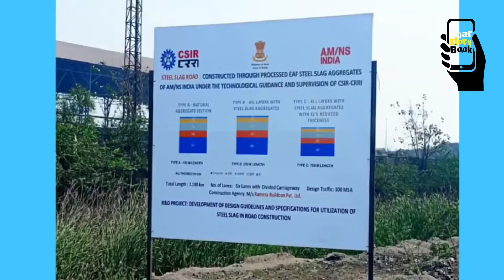ভারতের প্রথম ইস্পাত দিয়ে তৈরি রাস্তা India's 1st Full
ভারতের প্রথম ইস্পাত  দিয়ে তৈরি রাস্তা

India's 1st Full Steel Road | Modern Road Construction | Surat | Gujrat